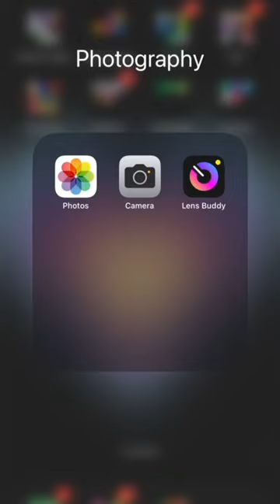How I take my photos with a tripod ☺️